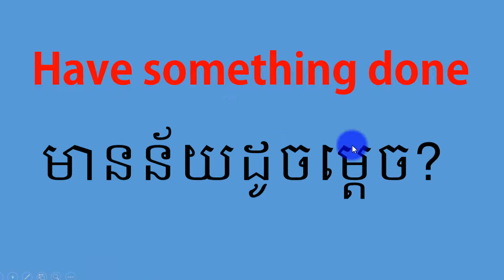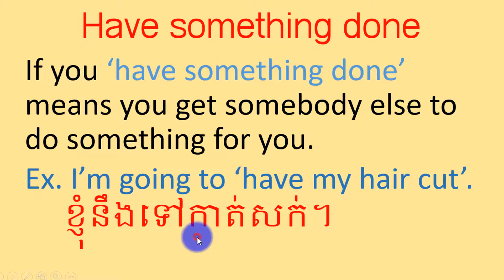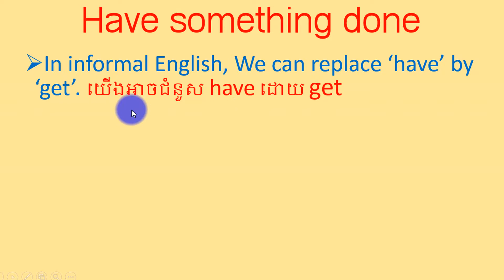How to use 'Have something done'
In this video, you will learn how to use 'Have something done'
- If you 'have something done', you get somebody else to do something for you.